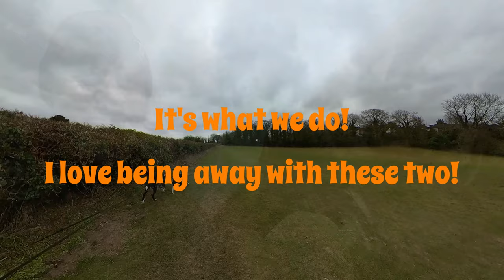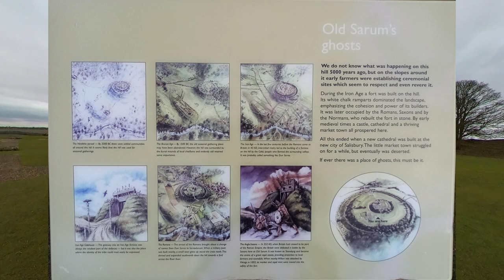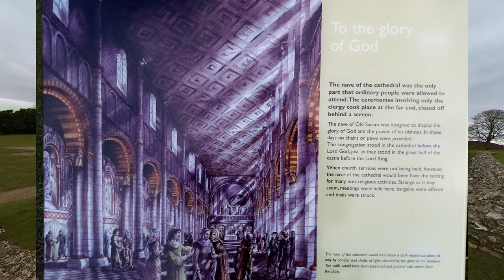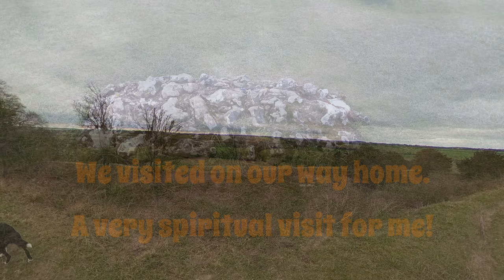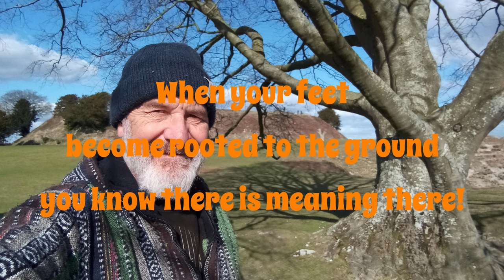Old Sarum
First trip of 2023 to Old Sarum on the edge of Salisbury